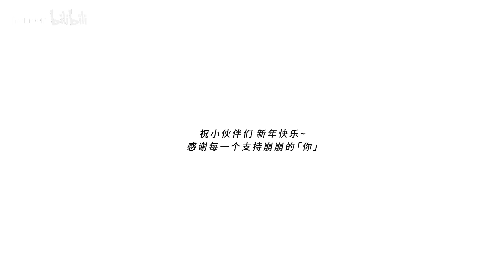【Hanser】崩崩新年快樂 AfterRain cover 【崩壞學園2Houkai Gakuen 2】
原曲BV12K4y1U72N 混音 三星堆工作组。
崩崩新年快乐～也感谢给予了我和鸭鸭的初遇